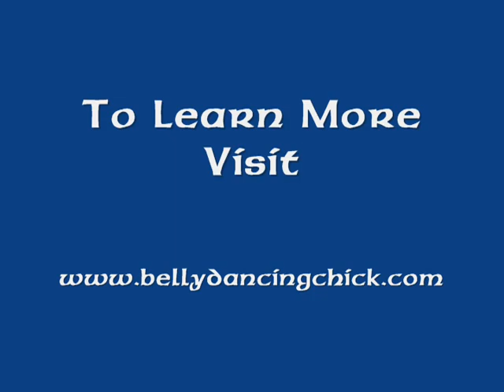How to Belly Dance for beginners- belly roll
Learn to Belly Dance online with Sakkara. Belly Dancing  for over 25 years and AAMED inductee with "Mirage".